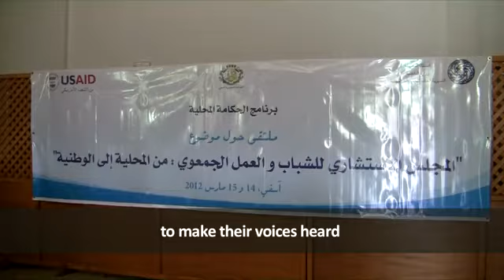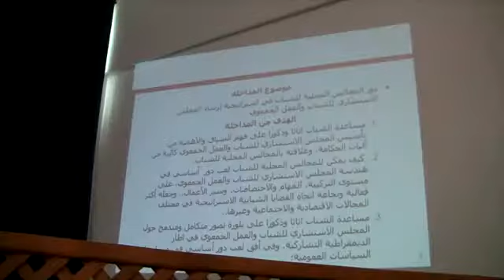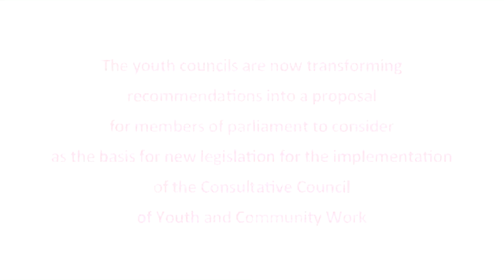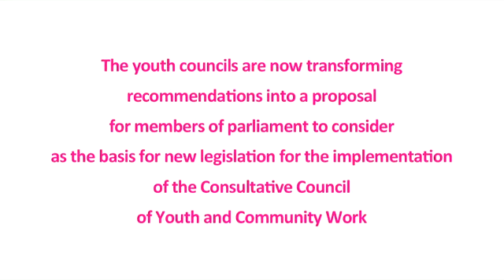MOROCCAN YOUTH ASK TO HAVE A VOICE IN POLITICS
Najlae BELLOURI and Sara KAFFA, Global Girls from Safi and Ben Guerir (Morocco), covered the forum "Consultative Council of Youth and Community Work: From Local to National Level" that took place March 14-15, 2012.